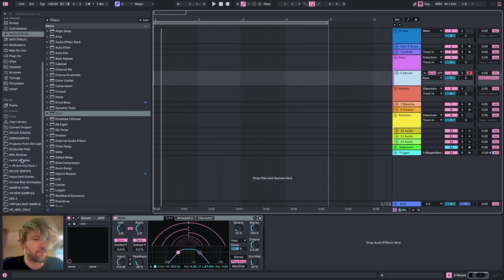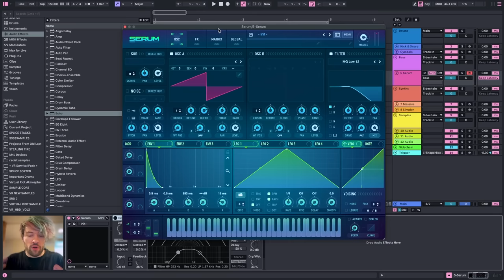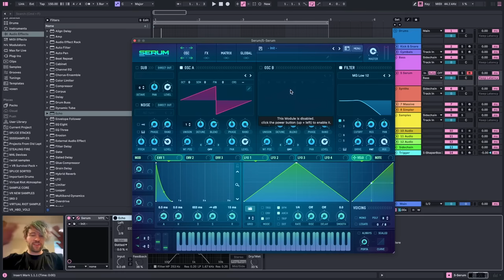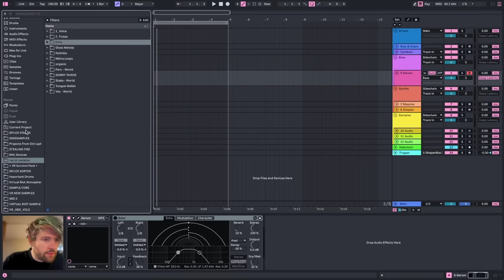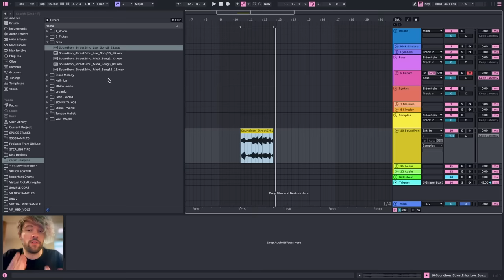racist samples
obviously not actually racist samples.

what did we learn? Check what samples you put into your songs especially if they are in a language you don't understand.